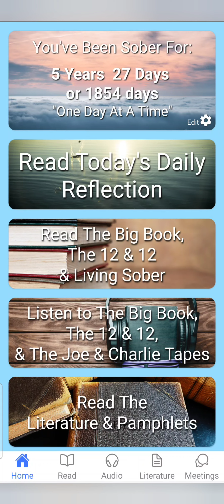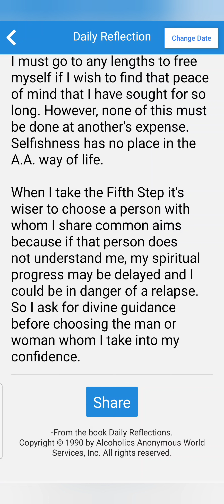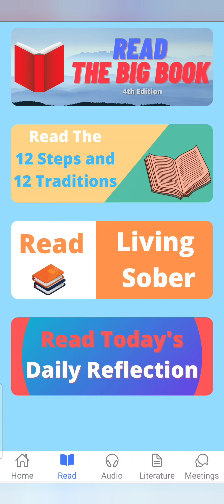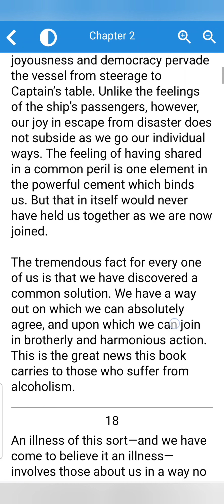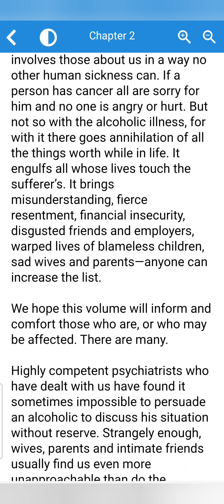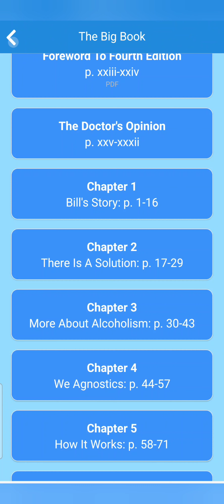Recovery app & Hope!💪recovery